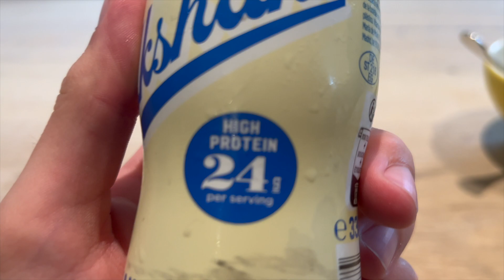Gym Vlog 5 || Chest